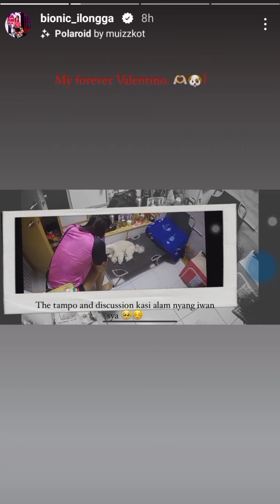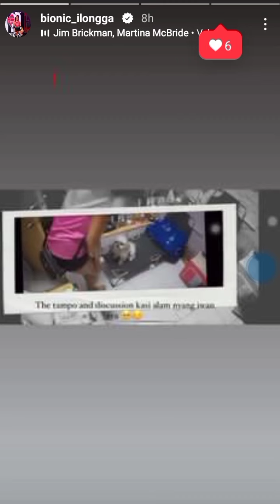JOV'S AT SARAH MAY IBANG KADATE SA VALENTINE'S 🤔sarahgarcia